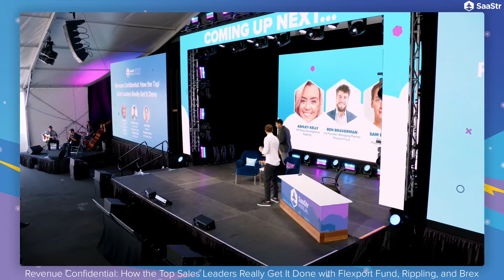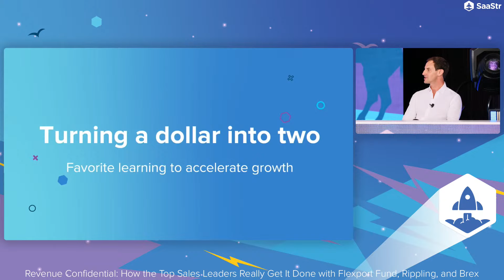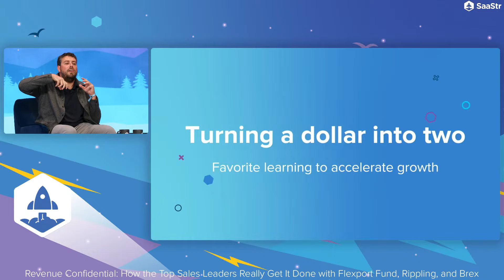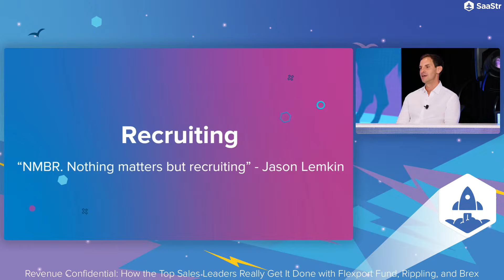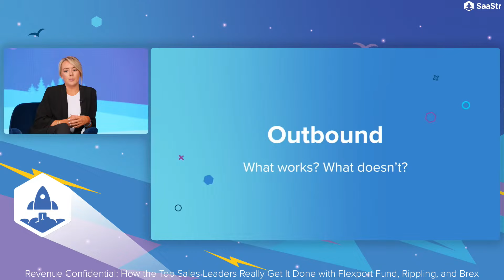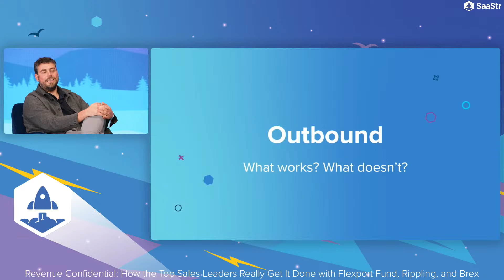How the Top Sales Leaders Really Get It Done | Flexport, Rippling, and Brex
Revenue Confidential: How the Top Sales Leaders Really Get It Done with Flexport Fund, Rippling, and Brex

Ashley Kelly, VP, Sales Development @ Rippling
Ben Braverman, Co-Founder, Managing Partner @ Flexport Fund
Sam Blond, Partner @ Founders Fund (Former CRO @ Brex)

Revenue leaders from Rippling, Brex and Flexport discuss lessons they've learned with the goal being actionable takeaways for founders and sales leaders. Topics will include outbound sales, ways to scale faster, recruiting, and more.